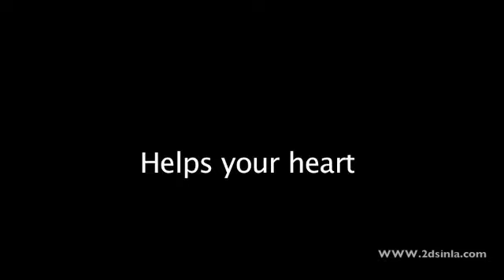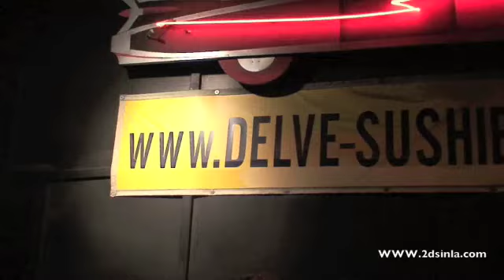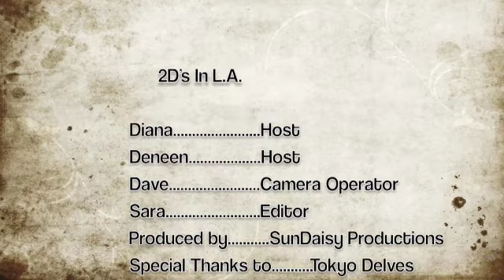2 D's in L.A. go to Tokyo Delve's in NoHo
Join 2 D's in L.A. as we explore the many benefits of omega 3.  In the process we highlight the very fun and heart friendly tokyo delves sushi bar, so come see the fun...